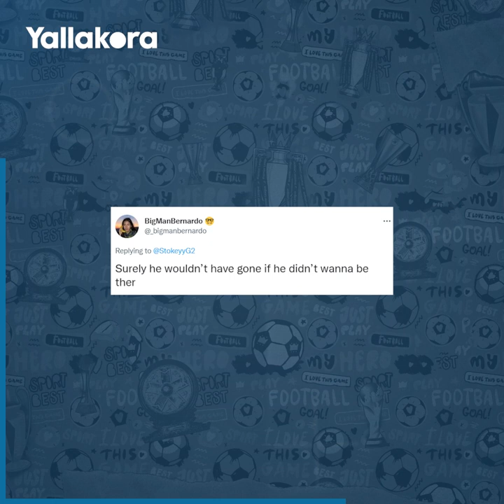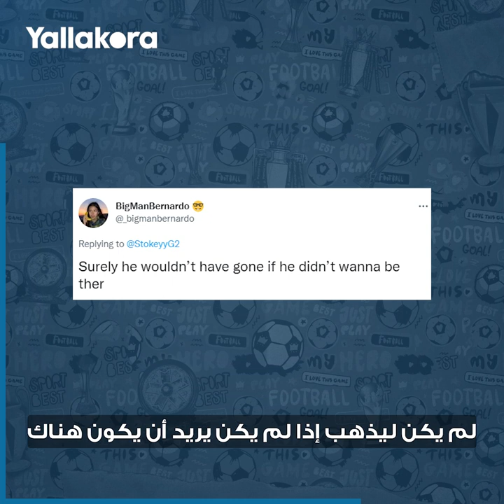بمشاركة كيم كارداشيان ودوا ليبا.. شاهد ظهور غريب لكامافينجا في عرض للأزياء والموضة